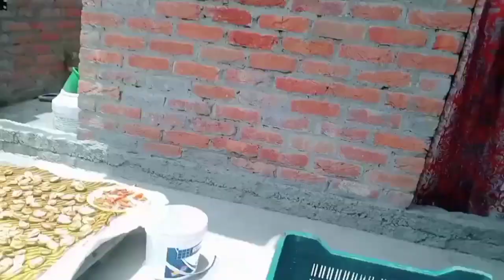Hmre ghar par kon aya hai ....😍🤩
Hello friends